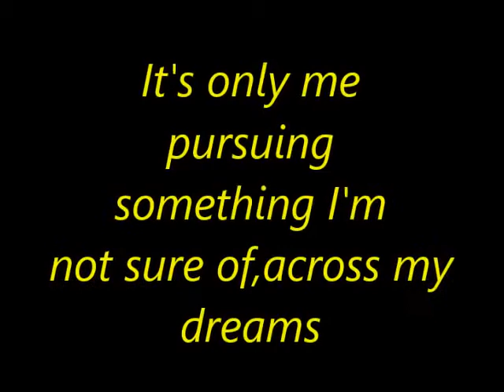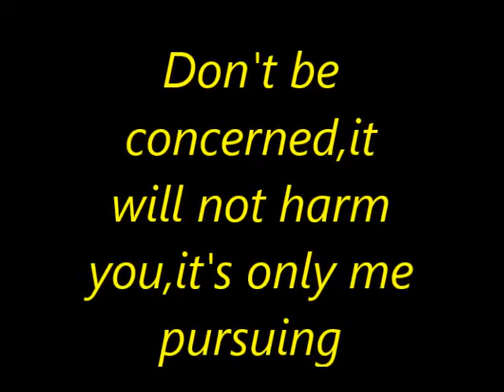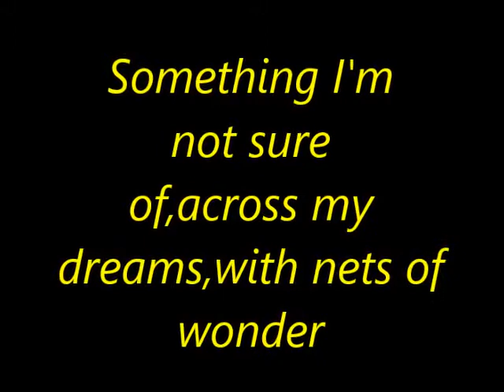Elusive Butterfly Bob Lind with Lyrics